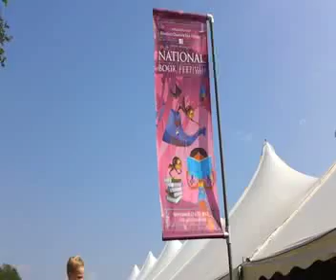National Book Festival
Kelsey Miller for the Diamondback. Kelsey spent Saturday, September 22 on the National Mall in DC at the National Book Festival talking to literary lovers about this annual event.